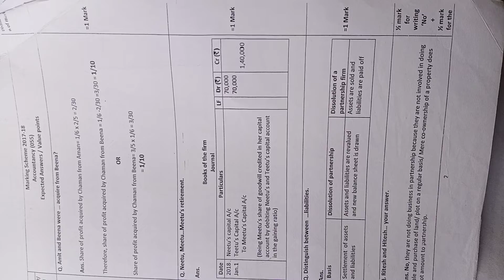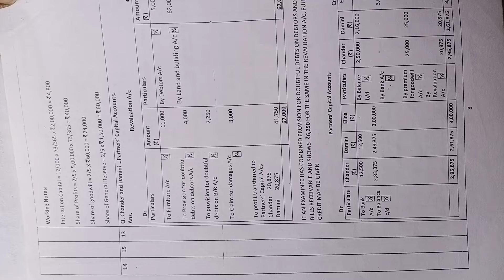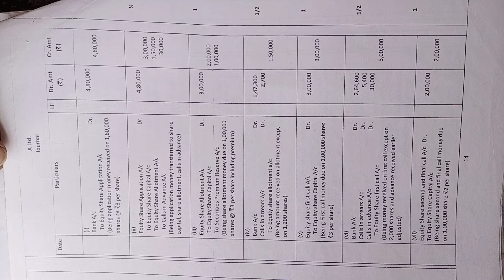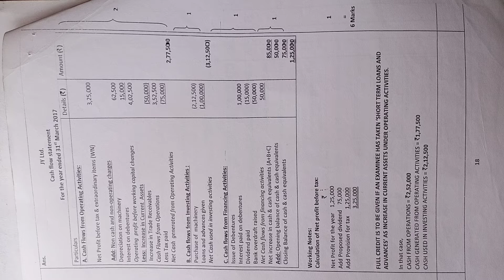Accountancy ki answer sheet (055) Class 12 CBSE | AKHIL SRIVASTAVA | answer key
Answer Sheet of Accountancy (055) Class 12 - CBSE | AKHIL SRIVASTAVA | answer key